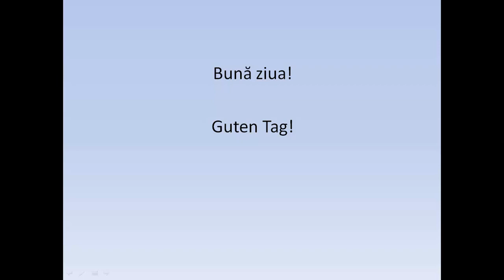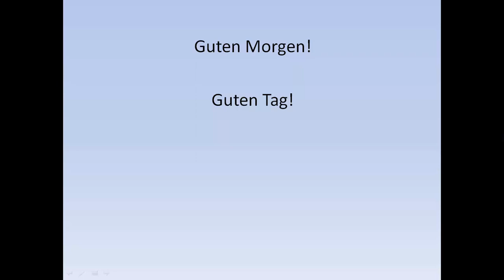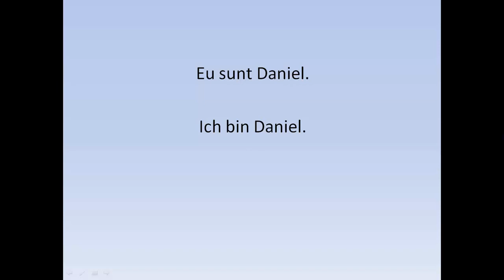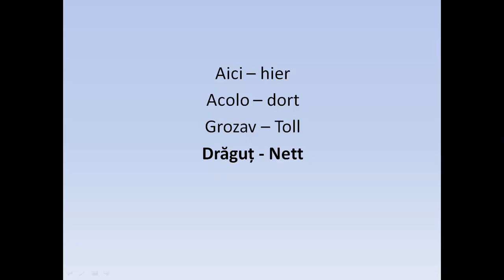Invata Germana | INCEPATORI | Salutul in Limba germana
Va recomand acest canal de youtube celor care vor sa invete LIMBA ENGLEZA. Mult succes!
Invata limba germana acasa, rapid si usor, prin intermediul clipurilor audio si video gratuite! Invatarea unei lectii scurte pe zi, duce la invatarea limbii germane la nivel de conversatie, in cel mai scurt timp!
      Acest curs complet de invatare a Limbii germane este special conceput pentru incepatori pentru a invata cat mai usor bazele limbii germane si pentru a asimila cat mai multe informatii intr-un timp cat mai scurt.
Succes!!!